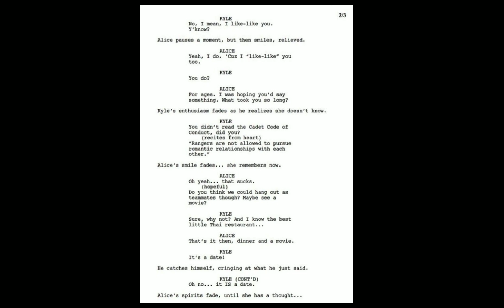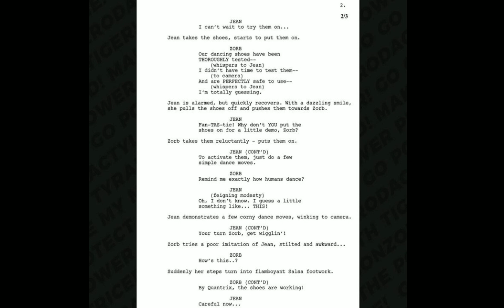Power Rangers Dino Fury Spoilers | Dino Fury News | Dino Fury Concept |Dino Fury Sneak Peek & Update